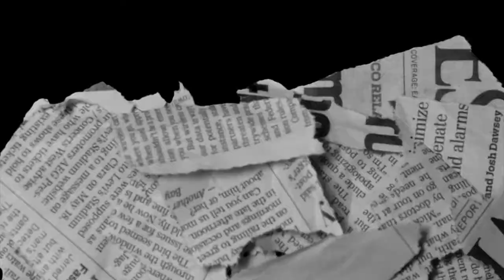FIFA 22 КАРЬЕРА ЗА МАНЧЕСТЕР ЮНАЙТЕД S3 E31 | ПОДПИСАЛИ ФРАНЦУЗА??!!! ШАХТЁР и СПАРТАК В ЛЧ!!!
Это третий сезон :)
Манчестеру предстоят встречи в АПЛ с Брайтоном, Вулверхэмптоном, Челси, в ЛЧ с Шахтёром (группа) и со Спартаком (группа).
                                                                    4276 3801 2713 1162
Тайм-коды:
00:00 Приветствие
00:44 Календарь предстоящих игр
00:58 Подписываем француза
02:52 Матч с Брайтоном (6-й тур АПЛ)
12:30 Общение с Доку
12:43 Новый прикид тренера
12:50 Матч с Шахтёром (группа ЛЧ)
18:57 Отчёты скаутов
19:42 Турнирные таблицы ЛЧ и АПЛ
19:58 Узнаём соперника по кубку Карабао кап
20:09 Матч с Вулверхэмптоном (7-й тур АПЛ)
23:50 Матч с Челси (8-й тур АПЛ)
30:06 Матч со Спартаком (группа ЛЧ)
36:05 Турнирная таблица АПЛ
36:13 Календарь игр
36:23 Прощание